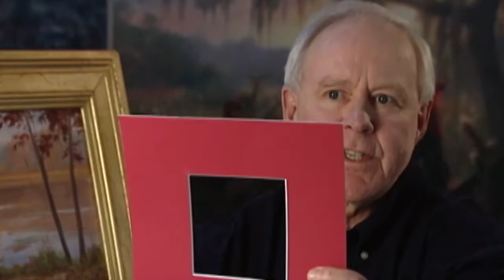Pilote 1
Pilote